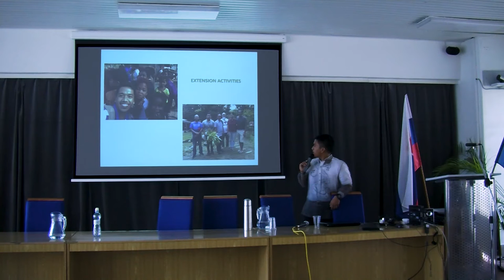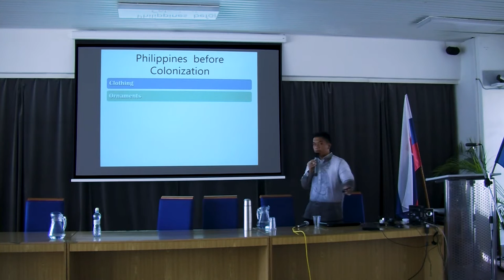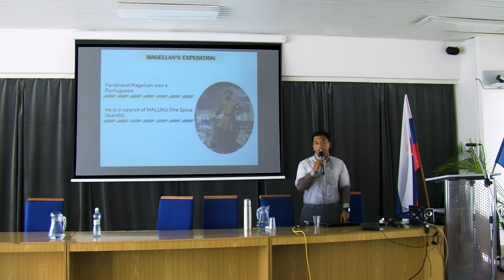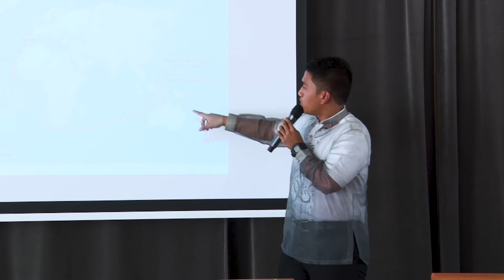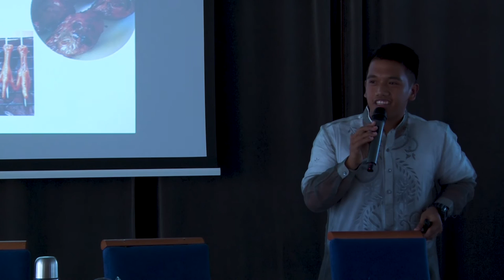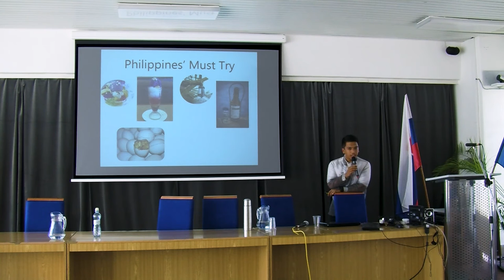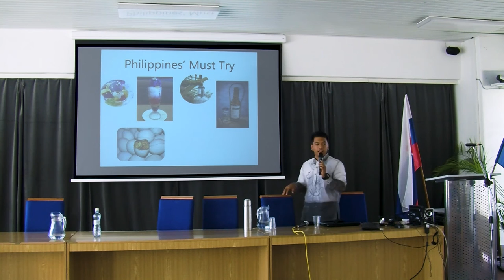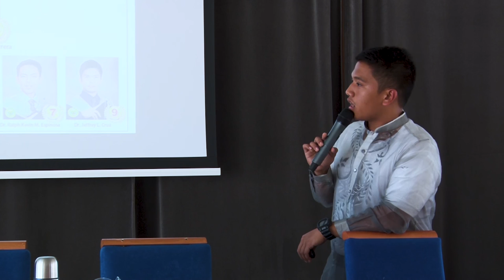The Philippines: my country, my people, my university - John Bertrand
My presentation will highlight the Philippines, its brief history, its primitive customs and symbolism. I will also show my beloved audience the most visited places in the Philippines, the mind-blowing islands and the historic places. Additionally, I’ll also introduce the Filipino people in this presentation, showing our native traits that make us world-known such as resiliency and optimistic mindset. Moreover, I’ll present a brief background on the university where I graduated from and where now I’m teaching. This presentation will be very interesting for all audiences and will be very helpful for those who wanted to visit us.